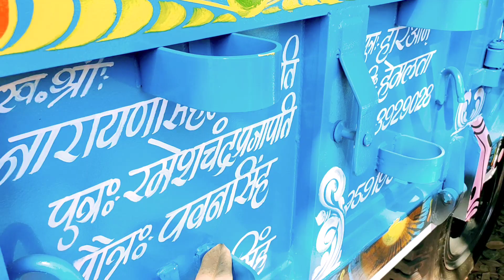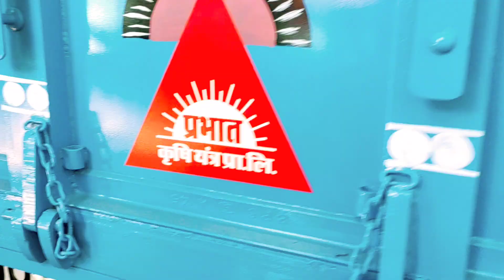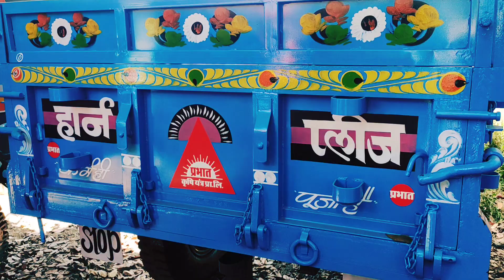प्रभात की फेमस ट्रॉली की पूरी जानकारी कीमत के साथ Prabhat trolley information with price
second hand tractor trolley price
2 wheel tractor trolley price

commercial agriculture

modern agriculture

digital agriculture

world agriculture

up agriculture

dbt agriculture

Mahindra DI 265,Swaraj 855, sonalika Di

750

नमस्कार दोस्तो हम ये वीडियो बनाते है बो इसलिए बनाते है ताकि लोग को पता चले और लोगो को कुछ सीखने को मिले की प्रभात में बर्कर्स टॉली को कैसे बनाया जाता है और कितनी बारीकियों को ध्यान में रखा जाता है हम चाहते है कि लोगो तक बो सभी जानकारी पहुचे जो लोगो ने आज तक नही देखी हमारा मकसद यही है कि कृषि उपकरणों से सम्बंधित हर जानकारी को आप देखे और उसे अनुभव कर सके ओर आपसभी दोस्तो का आशीर्वाद ऐसा ही बना रहे
 धन्यवाद
प्रभात कृषि यंत्र प्राइवेट लिमिटेड इंदौर भोपाल रोड़ इंदौर नाका सीहोर म.प्र मो. 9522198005